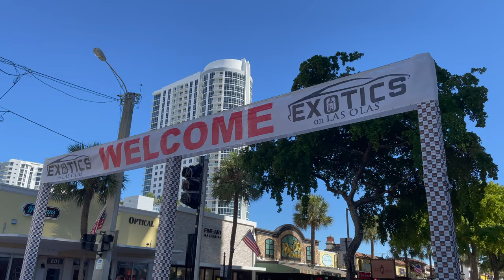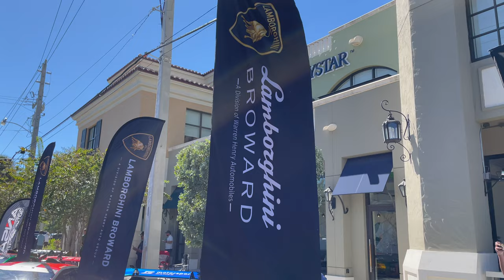Savage Garage's Group B Rally Car is INSANE!!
Exotics on Las Olas 2021 was a huge success! In addition to seeing literally HUNDREDS of exotic, classic, and quirky cars, I got to meet some of my Youtube Heroes...SAVAGE GARAGE.

If you missed the event this year, you have to make sure to make the next one!

Come out to SuperCar Saturday 11/13/21 at the Shoppes At Pembroke Gardens in Pembroke Pines FL. If you are there, come say "hey!"

Thank you for stopping by the channel and checking out the video.